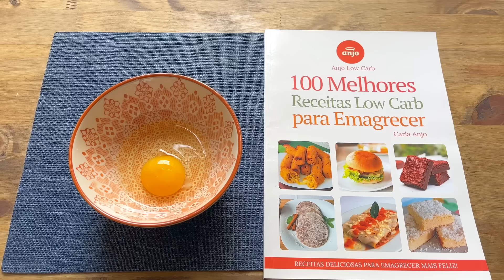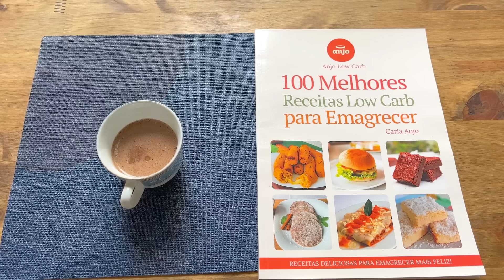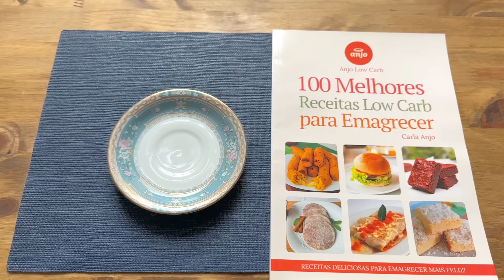Só 2 min, Delícia SEM AÇÚCAR e BAIXA EM CARBOIDRATOS! Sem Leite, Farinha e Manteiga - Fácil Low Carb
✅ Livro Digital (E-book) - 300 Receitas para Emagrecer

😍 Fico muito feliz em compartilhar essas receitas com vocês!

🌟Venha estar comigo ! Grupo de Emagrecimento GRATUITO. Sugestão de Cardápio, listas de alimentos,  receitas e muito mais, para você emagrecer rápido, comendo bem gostoso e sem passar fome. Vamos juntas! Recebe ajuda para emagrecer.

Café da Manhã com 3 Ingredientes│ Não coma Pão |

Café da Manhã com 3 Ingredientes│ Não coma Pão | Pronto em 5 minutos |

DELÍCIA SEM AÇÚCAR com POUCOS CARBOIDRATOS! Fácil, Rápido,

SUBSTITUA O JANTAR! Delícia FÁCIL e SAUDÁVEL com Poucas

DELÍCIA SEM AÇÚCAR com 3 INGREDIENTES SÓ! Sem Leite,

JANTAR INCRÍVEL - EMAGRECE, BARATO, SAUDÁVEL e RÁPIDO -

Delícia ZERO CARBOIDRATOS de 2 INGREDIENTES - SEM TRIGO E LEITE -

SUBSTITUA O JANTAR e EMAGREÇA RÁPIDO, Delícia com

ZERO CARBOIDRATOS! Pode COMER MUITO e AINDA EMAGRECER!

 📕 Lista de Farinhas Low Carb que você pode usar na sua receita:Farinha de amêndoa, Farinha de coco, Farinha de linhaça, Farinha de frango, Farinha de berinjela, Farinha de nozes, Farinha de castanha do Pará e de caju, Farinha de maracujá, Farinha de amendoim. FARELO DE AVEIA (Só pode Farelo de Aveia a farinha de aveia NÃO PODE).

As informações disponibilizadas neste canal são de caráter informativo. Não devem ser utilizadas como base de auto-diagnóstico, auto-prescrição ou auto-tratamento. Consulte sempre seu médico.